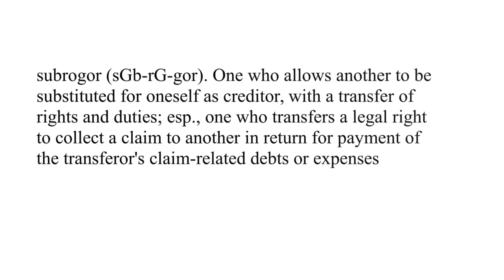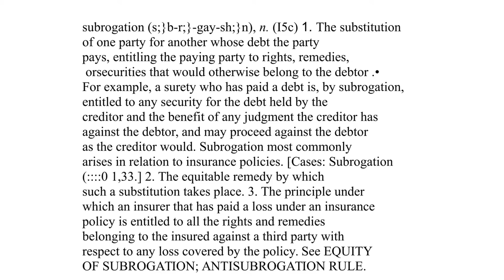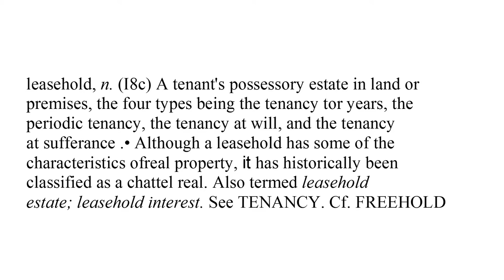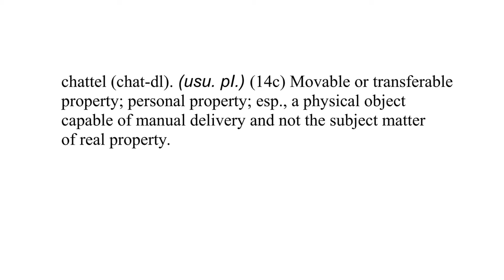Blacks Law 9th Edition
Freehold